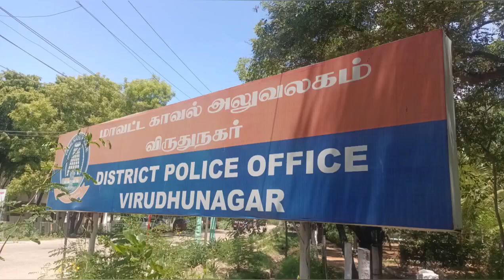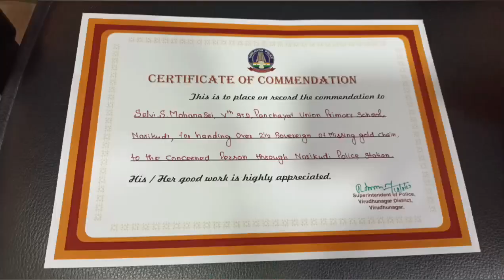Viruthunagar District Superintendent praises government school girls